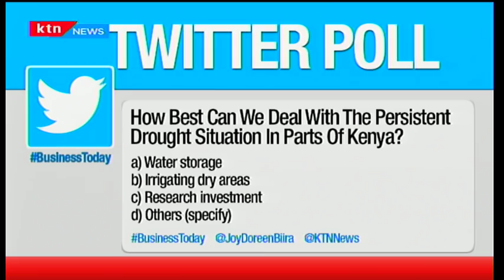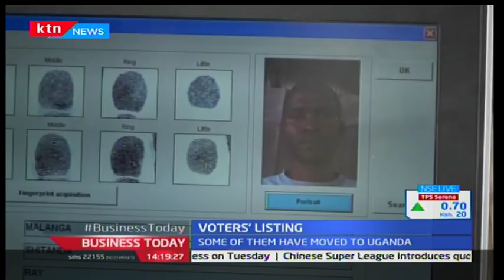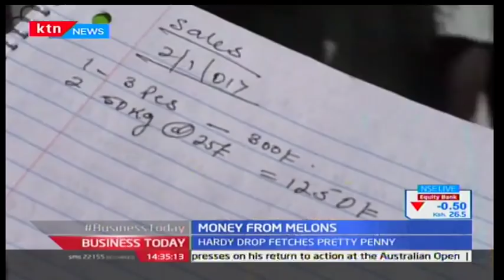Business Today with Joy Doreen Biira - 17th January,2017